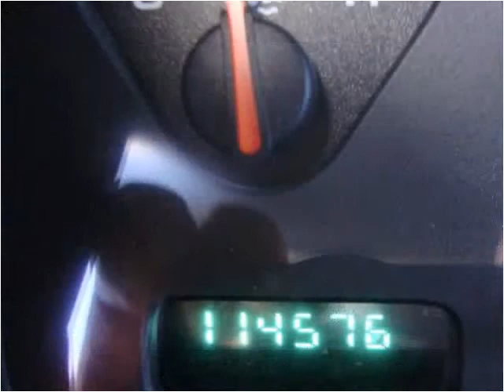2002 Dodge Dakota Used Cars Lakeport CA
This 2002 Dodge Dakota is available from Guy Strohmeier's Auto Center.